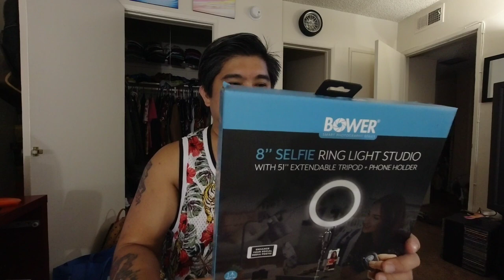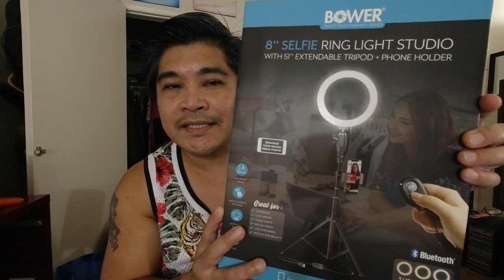Unboxing & Review of Bower 8 inch Selfie Ring Light Studio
My first review of a product in my youtube channel, led ring light.